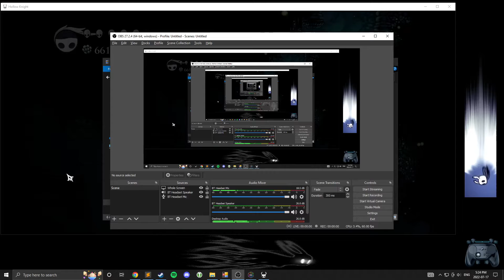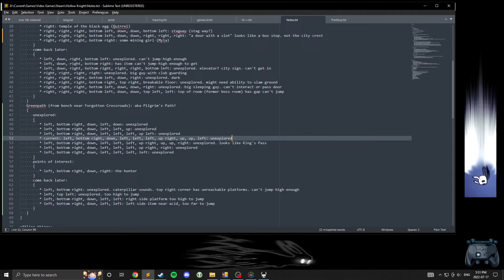Let's play Hollow Knight 8 - From Ambush to Zote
Zote should get one of those shields so that his weapon name doesn't become ironic.

Chapters:
0:00 Am bush or ambush?
8:16 Zote is tasty
16:00 Guys with shields should be taken seriously
24:05 Green Stag